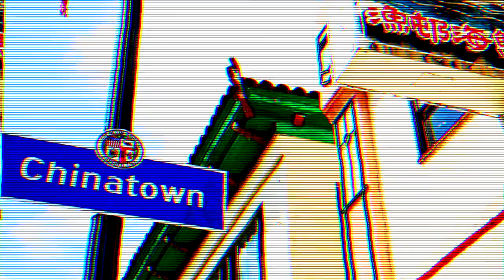KILLIN LYRICS Exclusive CHILLIN IN CHINA TOWN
ARTIST KILLIN LYRICS